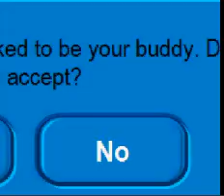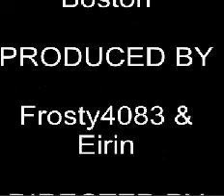Frosty TV Ep. 20 Another Wedding (P.1/2)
Well, I'm getting married again! Kirby and I just didn't turn out the way I wished. Well, Wish us luck! Song(s) not owned by me!